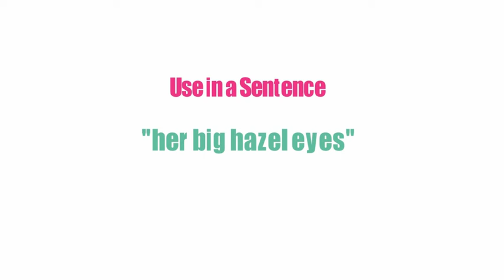What Does BIG Means || Meanings And Definitions With Example in ENGLISH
What is the meaning of the word BIG   in English. What does BIG   means and what is the definition of the word BIG   . Here are its means and meanings. How to Pronounce the word BIG   in English like the Native British and English Speakers in British and American Accent. Here is also an Example of the Word BIG   use and used in a Sentence. Although this video is made in English but words used are so simple that you can easily understand its meaning in Hindi , meaning in Bengali , Meaning in Spanish , meaning and definition in Telugu , Tamil .
 Queries solved
1. BIG   Meaning in English
2. BIG   Meaning in Hindi
3. BIG   Meaning in Urdu
4. BIG   use in a Sentence
5. BIG   word Example
6. BIG   pronunciation
7. BIG   definition
8. BIG   defination
9. BIG   Ka Kia Matlab Hota Hai
10. BIG   kay urdu main kia meaning hain